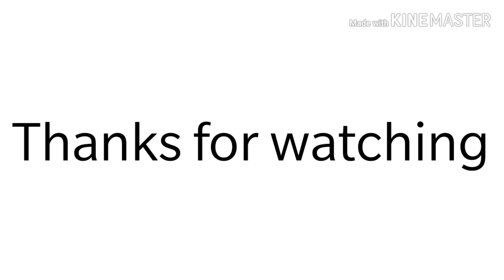Minecraft photos 6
Yes another bunch of relaxing photos